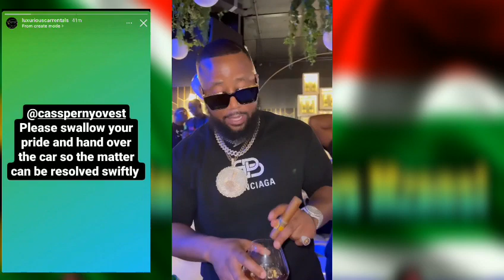Drama! Car rental company sues Cassper Nyovest…